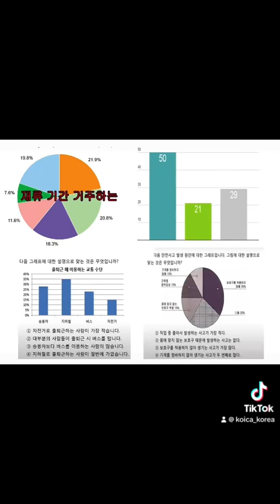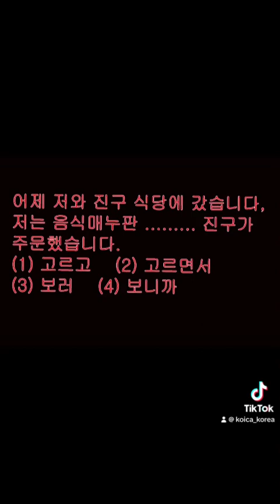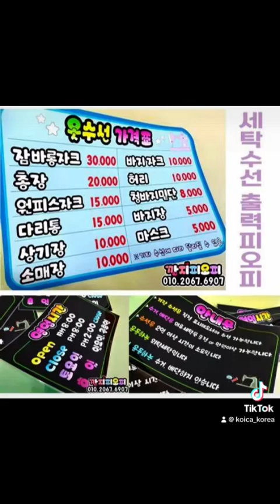EPS PASSER BY KOICA SANTOS SIR | CHITWAN | BARDAGHAT | SUNWAL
EPS passer,
Koica korea pass student,
eps new book,
korean,
eps,\
eps passer,
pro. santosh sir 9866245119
koica office:- bardaghat sunwal chitwan ,
eps chapter ,
chapter upto  eps new book,
eps exam set ,
eps pracsitce ,
eps listening,
eps new book,
eps set ,
koica korea,
koica,
korean language learning,
new korean language book,
new eps book,